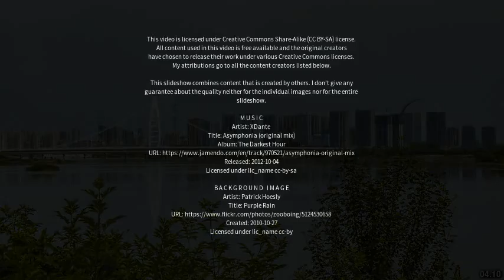Best places to visit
Best places to visit - Suihua (China) Best places to visit - Slideshows from all over the world - City trips, nature pictures, etc.